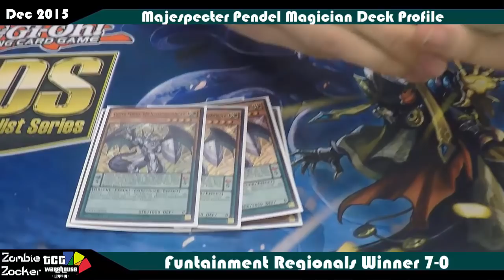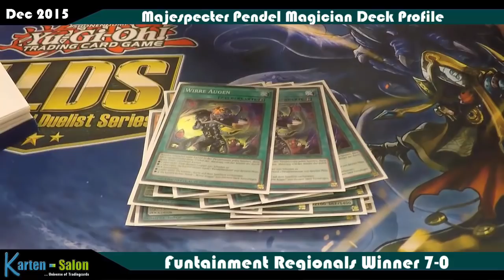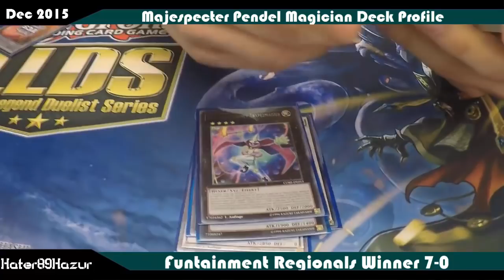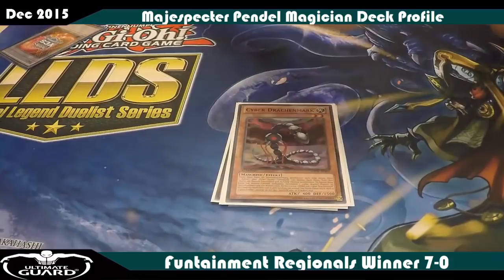TBT: Majespecter Pendulum 1st Place Regionals Deck Profile Yu-Gi-Oh! (German/Deutsch)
heute das Sieger Deck Profile von der Regionals Dezember 2015 im Funtainment München
Lorenzo ist mit seinem Majespecter Pendulum Deck 7:0 gegangen
Shoutout an seine Freundin:
►Karten-Salon:
►YGOCardMarket
unsere Facebook Seite:
unsere Blog Artikel auf Gate to the Games:
►DevPro: TeamBubbleT
►Dueling Network: KidRainen
►etcg: OMGTeamBubbleT
►Hearthstone: BadBoyBudha#2639
-thanks